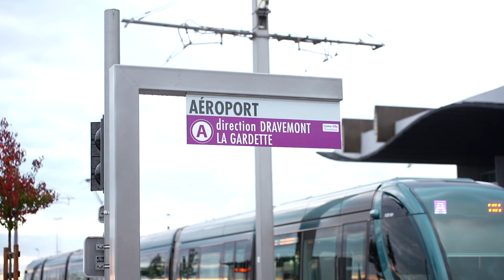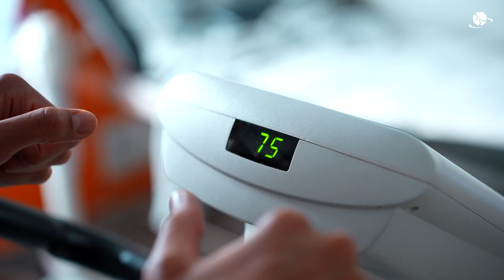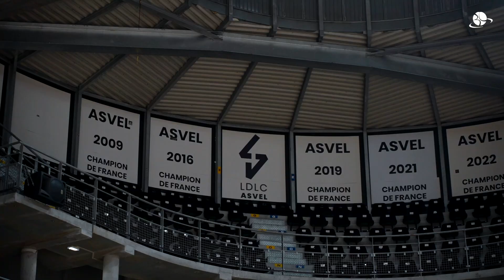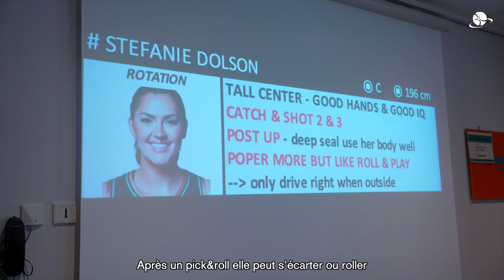[𝗪𝗘𝗕-𝗦𝗘𝗥𝗜𝗘] Encantada S1 - Épisode 08 | Si près, si loin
🎬 Huitième épisode de notre web-série : l'arrivée au club de Cierra Burdick en tant que joker médicale et la défaite frustrante sur le parquet du LDLC Asvel Féminin racontées par les principales actrices !

Crédit : Antoine CAMPA / Basket Landes